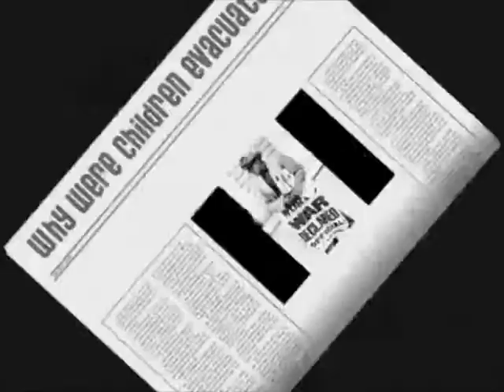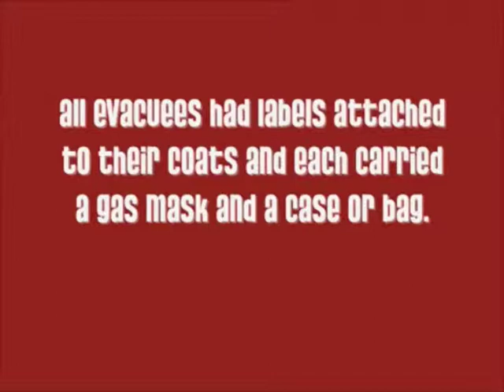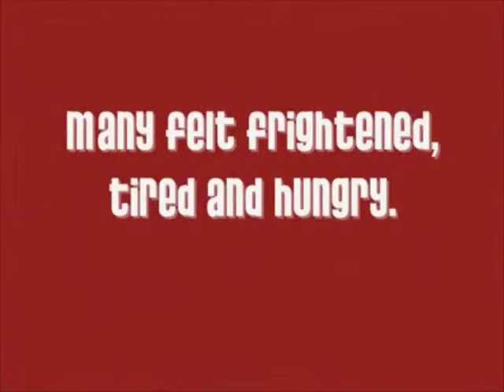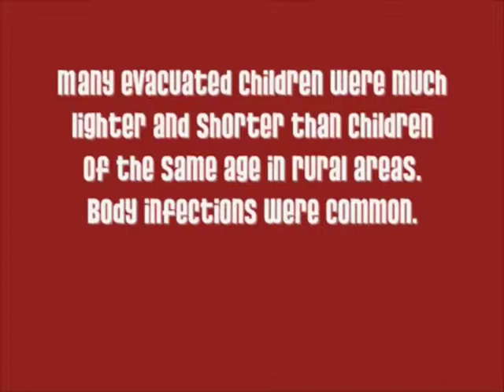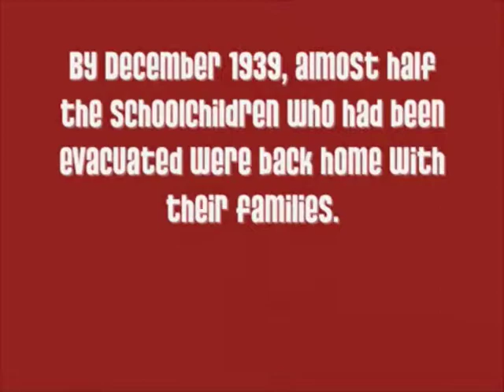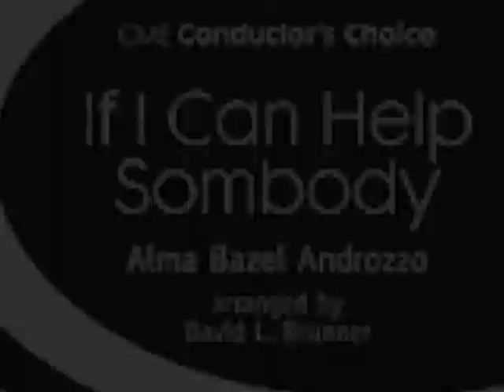Winifred Seeley (2014) on British Evacuations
Vignettes from a June 7, 2014 interview with Winifred Seeley, who resided near Manchester England and was involved as a school child in an evacuation from her home to safety near Akronton, England. Here is her story. The interview is part of the Robert H. Jackson Center's Defenders of Freedom project.